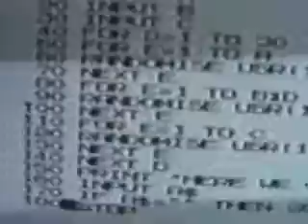zx80 tune II - the television coax!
this time the ZX80 plays a tune through the coax cable joining it to the tv.